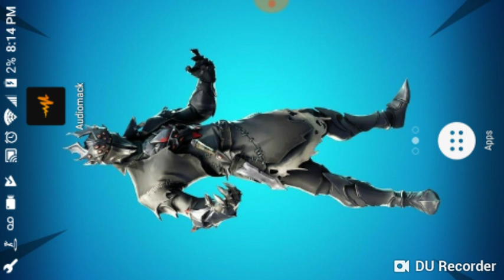BCW (block city wars)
Hey guys tell me what game is should do next as I'm typing this I'm thinking of games I should do (roblox,reactions,gaming) tell me what I should do 😀😀😀😀🤔🤔🤔🤔🤔